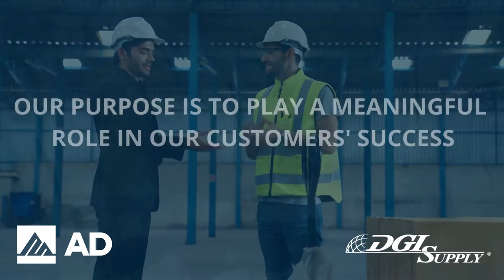DGI Supply Partners with AD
DGI Supply is a proud partner of AD